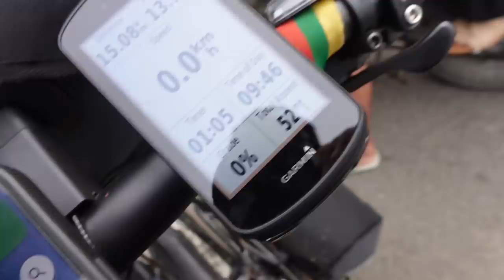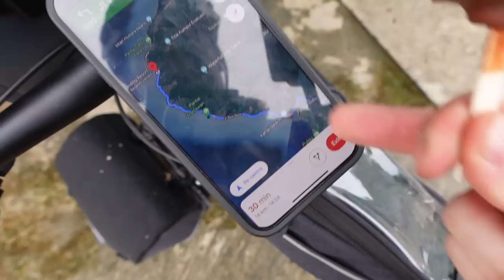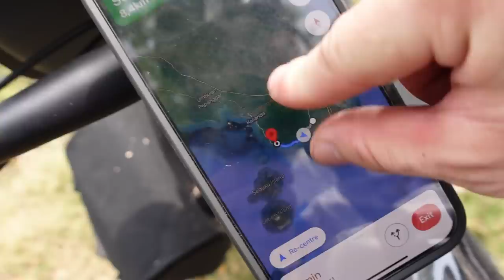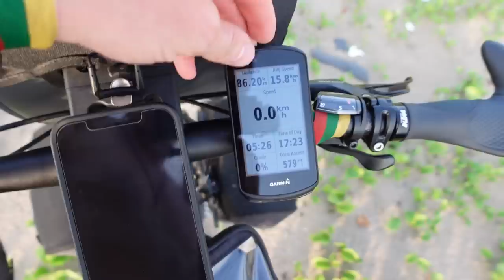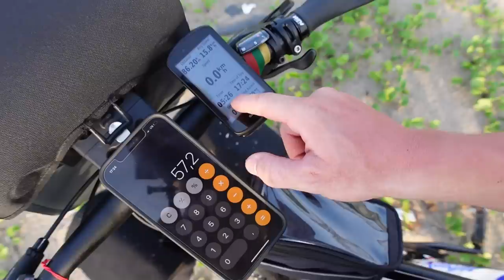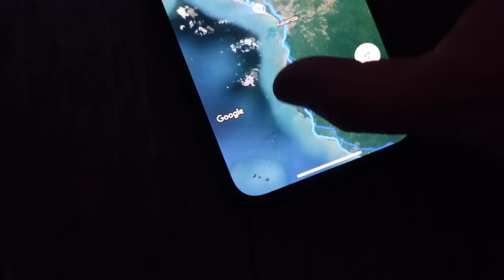Pulso pakilimai ir nuosmukiai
Ačiū!

Music of this video:
ES_Poor Me - Sleepaway Camp
ES_Sippin - Cospe
ES_Smash - Lupus Nocte
ES_Suffering in Paradise - Lasse Lyx copy
ES_Summon All Gods - Dream Cave
ES_Things to Do - Ballpoint